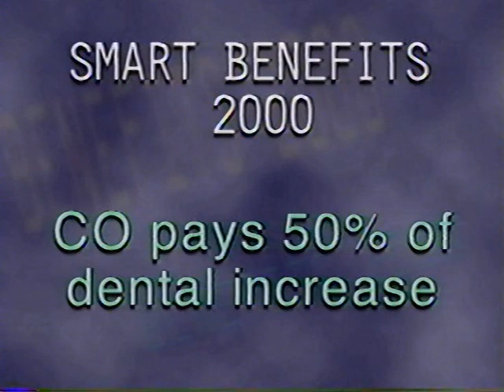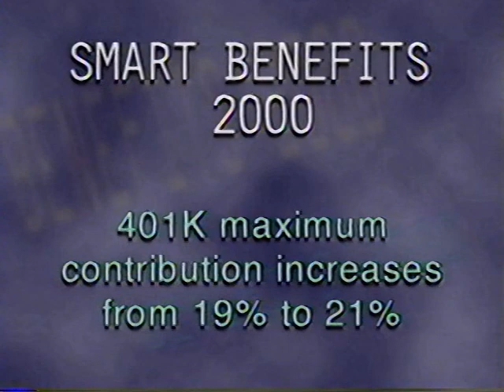2000 Benefits Enrollment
Here's a short video about annual benefits enrollment. Sort of a snoozer as far as subject matter. I am only posting this one because it has the big three, Gordon Bethune, Larry Kellner and Greg Brenneman being their awesome selves. Enjoy!ra